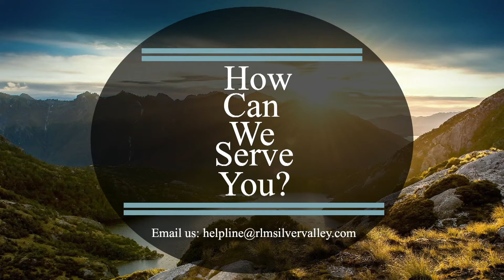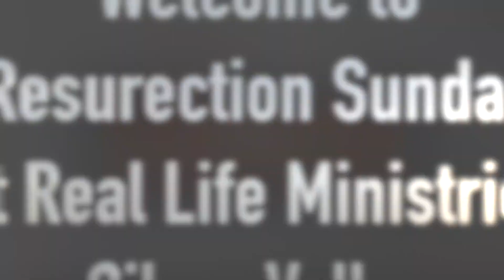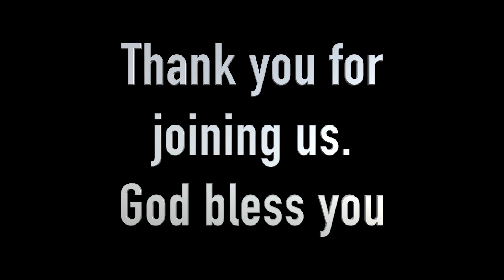Easter 2020 - Resurrection Sunday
Pastor Gene Jacobs describes the meaning behind the empty tomb.
Sunday Service
Easter 2020